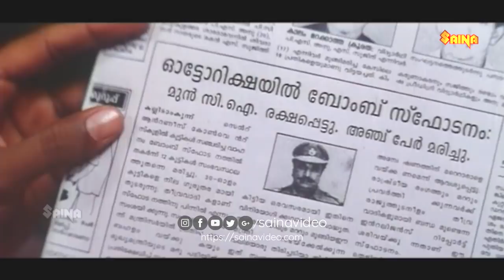സാർ താഴ്ചയുള്ള കിണറിലേക്ക് തവളപൊത്തൽ പോലൊരു ചാട്ടം | Cochin Haneefa , Harisree Ashokan